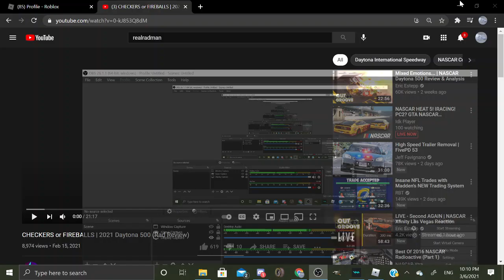love the intro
full creds to realradman